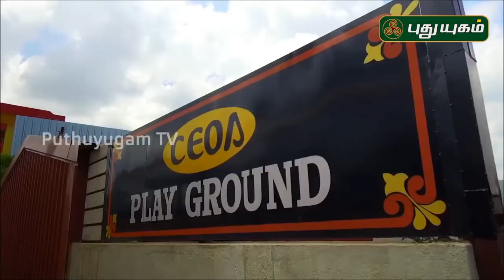NEET தேர்வை மாணவர்கள் எதிர்கொள்வது எப்படி? | Kalvi 360 | PuthuyugamTV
NEET தேர்வை மாணவர்கள் எதிர்கொள்வது எப்படி? விளக்கமளிக்கிறார்? - MS.KALA CEOA SCHOOL, VICE PRINCIPAL, MADURAI

CEOA NEET COACHING ACADEMY, Madurai PROUDLY PRESENTS KALVI 360  ONE HOUR LIVE program ON 21st SATURDAY between 12 noon and 1PM. This program is about NEET CRASH COURSE 2020. Ms.KALA, Vice Principal, CEOA MHSS, Madurai  is a special guest of this KALVI 360 ONE HOUR QUESTION  AND ANSWER LIVE program. Please watch this live program AND CLEAR YOUR ALL DOUBTS ABOUT NEET PREPARATION. DONT MISS IT.  INFORM YOUR FRIENDS AND RELATIVES about the date And time of The program.
To know more about NEET CRASH COURSE of CEOA Academy PLEASE CONTACT & 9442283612 JOIN IN THIS NEET CRASH COURSE immediately and GET SUCCESS. ALL THE BEST.